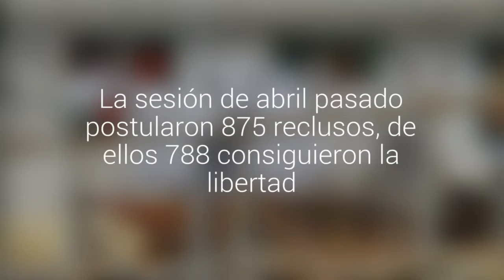Comisión que liberó a 788 reclusos de las cárceles de Valparaíso sesionará para revisar…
La sesión de abril pasado postularon 875 reclusos, de ellos 788 consiguieron la libertad. Algunos -12 según las autoridades- fueron detenidos después por estar involucrados en ilícitos. Esta vez habrá nuevas exigencias para los reclusos.